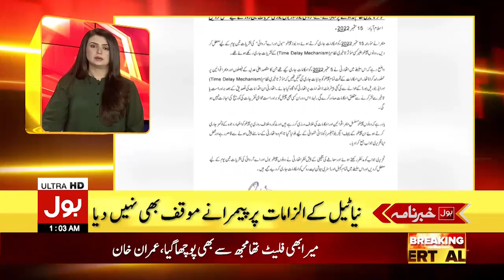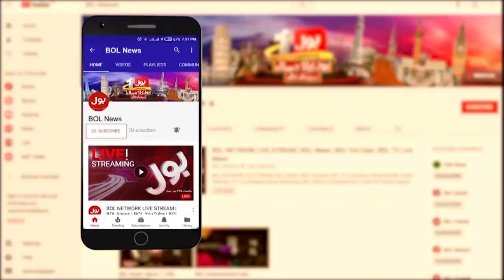Imran Khan Shocking Statement | News Headlines At 1 AM | PTI Long March